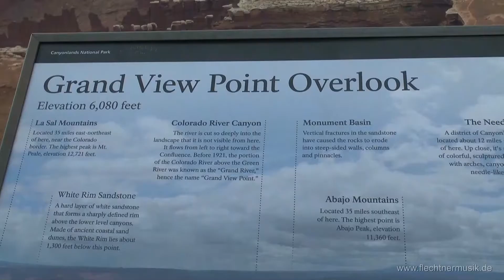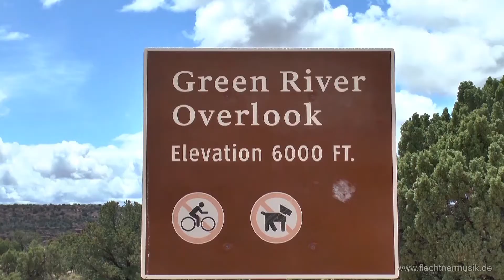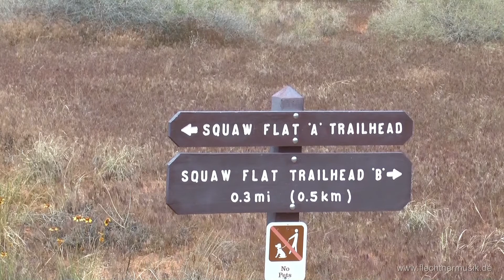American Highlights: Canyonlands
Der Canyonlands-Nationalpark ist ein Nationalpark in der Nähe von Moab im US-Bundesstaat Utah in den Vereinigten Staaten von Amerika. Das Gebiet wurde am 12. September 1964 zum Nationalpark erklärt und umfasst eine Fläche von 1366 km² (527,5 mi²). Der Colorado und der Green River haben tiefe Canyons in das Colorado-Plateau geschnitten und teilen den Park in drei Teile auf: Island in the Sky im Norden, The Needles im Südosten und The Maze im Westen.
Canyonlands National Park is a national park near Moab in the state of Utah in the United States of America. The area was declared a national park on September 12, 1964 and covers an area of 1366 km² (527.5 mi²). The Colorado and the Green River have cut deep canyons into the Colorado plateau and divide the park into three parts: Island in the Sky in the north, The Needles in the southeast and The Maze in the west.